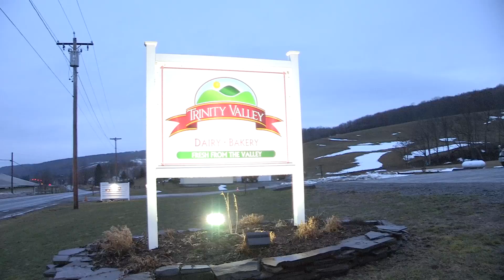Pedersen Trinity Dairy Farms